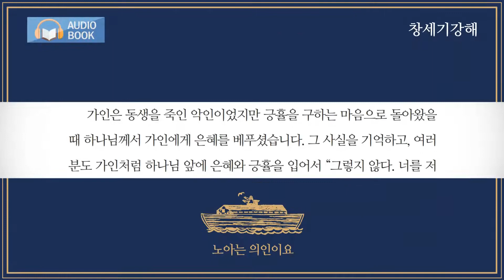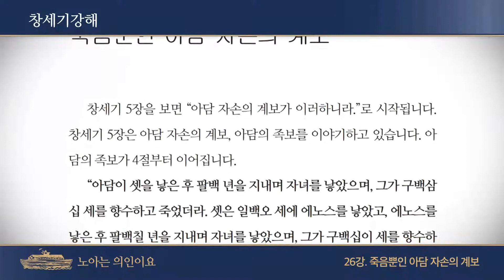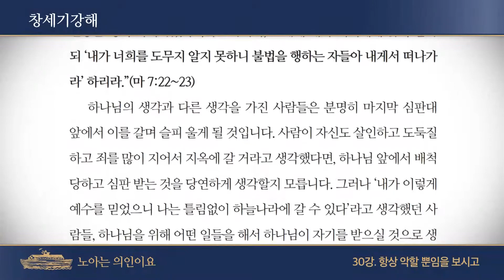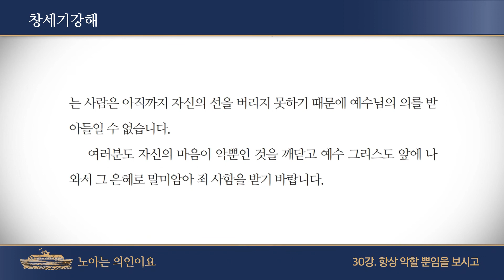[오디오북] 창세기강해 모음 21~30강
00:00 21. 사탄의 먹이는 육신
09:42 22. 여자의 후손인 예수그리스도의 원수 사탄
21:25 23. 가인의 제물과 아벨의 제물
33:20 24. 숨겨져 있던 가인의 악
43:44 25. 인간의 마음이 흘러가는 방향
54:39 26. 죽음뿐인 아담 자손의 계보
01:07:34 27. 예수님의 족보에 오른 네 명의 여자
01:18:31 28. 하나님과 동행한 에녹
01:31:03 29. 영적 분리와 분별
01:42:23 30. 항상 악할 뿐임을 보시고